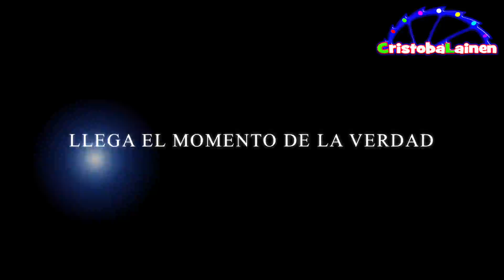RUTA MTB LAS TORRES, KING KONG, CHARCA DE LA MARRANA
UNA DE LA MEJORES RUTAS QUE SE PUEDEN HACER POR EL VALLE